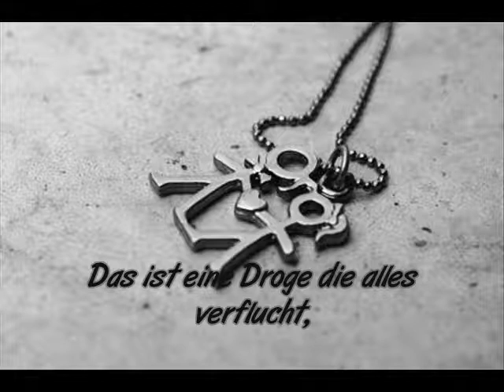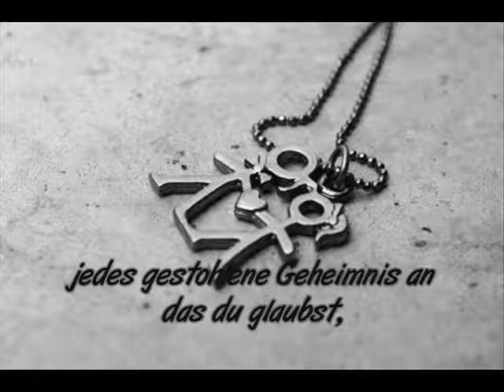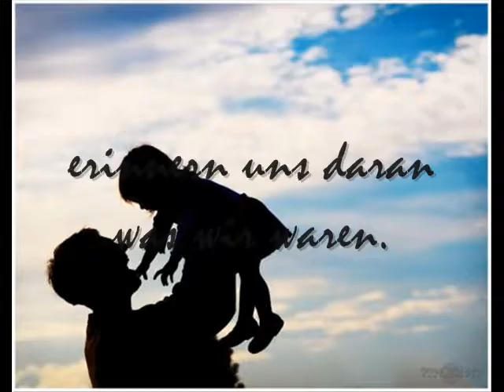Sie erinnern uns daran was wir waren..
Ein neues Video,  ich hab's schon laenger & es ist ebenso eins der ersten. Garantiert noch nicht perfekt, weil auch die Schrift noch nicht so ist wie sie sein sollte, aber wir ueben ja :)

Lied: Pictures of you - The Last Goodnight
mit Übersetzung.
xoxo Juhnih